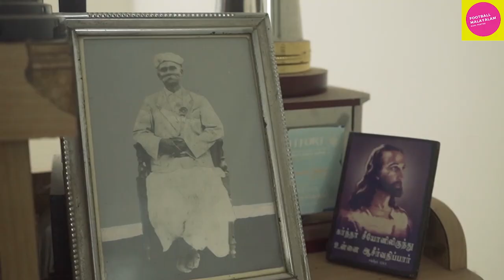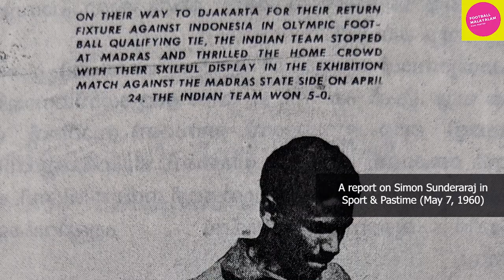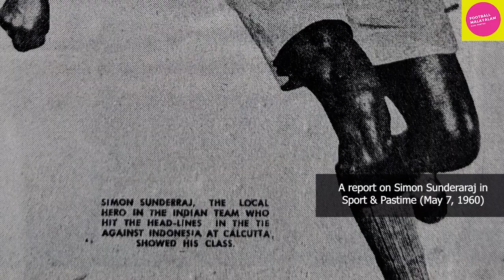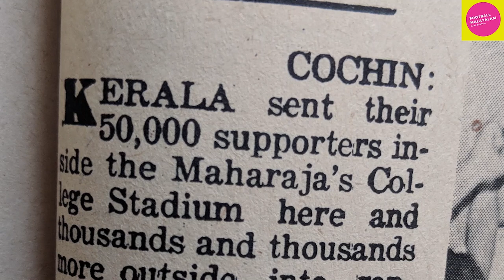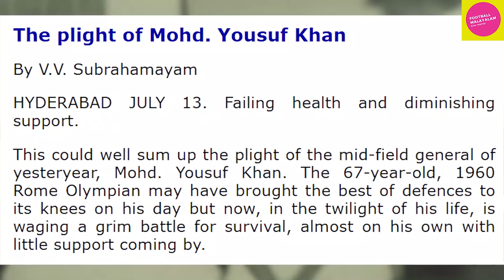കാൽപ്പന്തു റീവൈൻഡ്: ഇന്ത്യൻ ഫുട്ബോൾ ടീമിന്റെ 1960 ഒളിമ്പിക്സ് താരം സൈമൺ സുന്ദരരാജ്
1960 ഇൽ ആണ്  ഇന്ത്യ അവസാനമായി ഒളിംപിക്സിൽ ഒരു ഗോൾ അടിച്ചത്. അതിന്ടെ കഥയുമായി സൈമൺ സുന്ദരരാജ്.

Simon Sundararaj was a former Indian footballer who scored the country's last goal in the Olympic Games. He is also known as an astute coach who led the Kerala football team to its maiden Santosh Trophy victory in 1973.